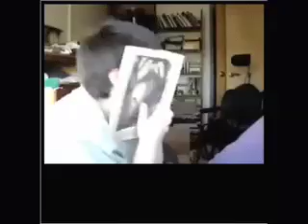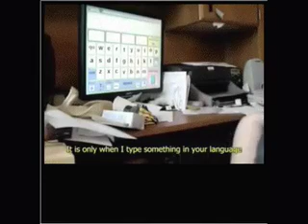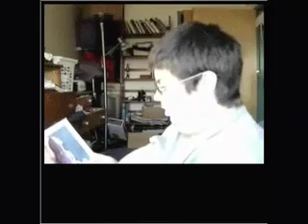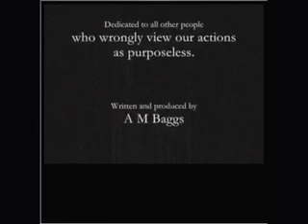Re: In My Language - sottotitoli italiani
Cfr. per il saggio di Barbara Bordato sul video di Amamda Baggs, con una versione del video sottotitolata in francese, italiano, tedesco e rumantsch. Trascrizione dei sottotitoli originali e di quelli in D, F, I, R in